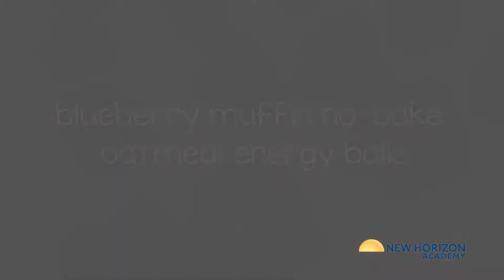New Horizon Academy Kids Cuisine No-Bake Blueberry Muffin Oatmeal Energy Balls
Ingredients:

1 cup dry oats (I like 1/2 old fashioned oatmeal and 1/2 quick-cooking)
1/4 cup almond butter
1/4 cup honey
1/2 cup dried blueberries
dash of salt
1/4 teaspoon cinnamon
1/2 teaspoon vanilla, optional

Instructions:

In a medium bowl, add all of the ingredients and stir to combine well. The mixture should be a bit sticky. Refrigerate for at least 30 minutes.

Use a spoon to scoop about a tablespoon of the cookie ball mixture into your hand. Roll into a ball. Repeat with the remaining mixture. This should make about 14 oatmeal energy balls.

Store the balls covered in the fridge for up to a week, or in the freezer for much longer